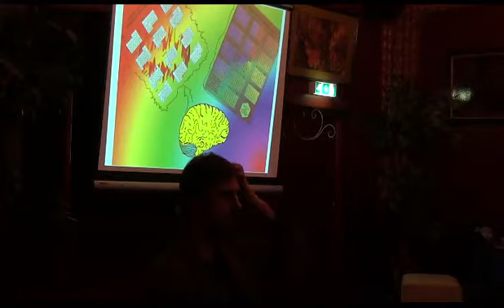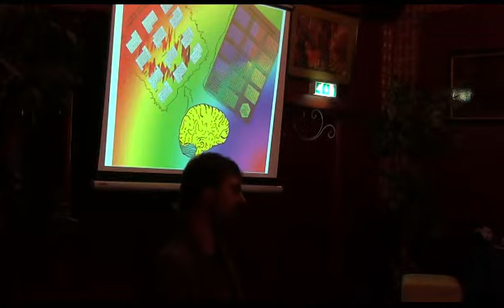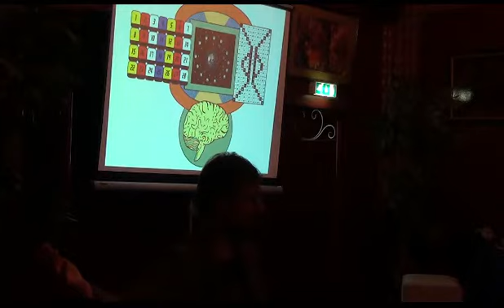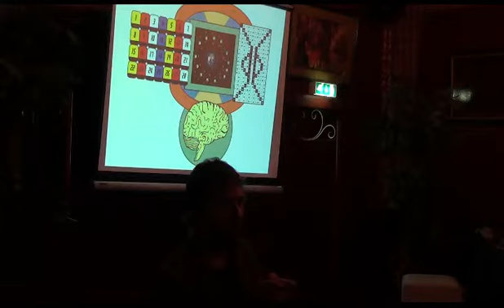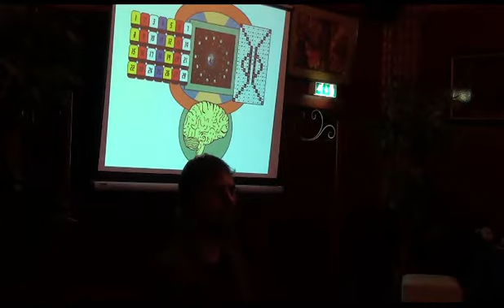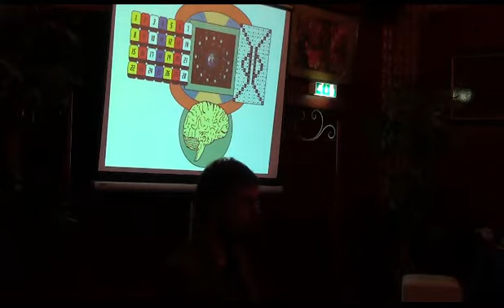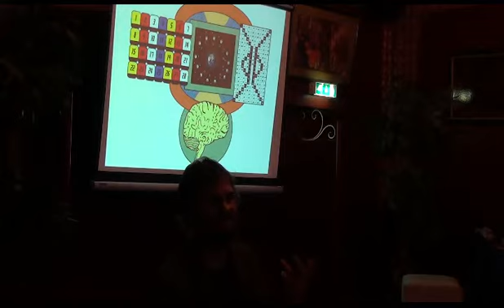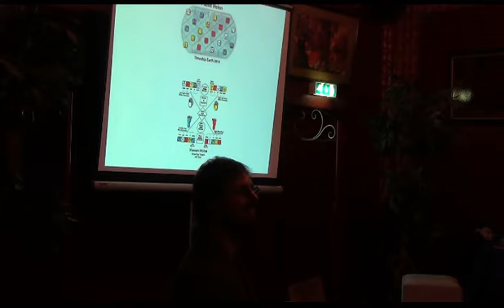Mike Floris 3/5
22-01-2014 | Hoe kan tijd als de vierde dimensie ons bewustzijn evolueren? | Lezing Mike Floris | Groningen

(ONE Heart) 'Einstein wist er meer van en zei het al: "Tijd is de vierde dimensie" en ook de maya's waren meesters op het gebied van tijd. Zij beschikten over tools en kennis waarmee zij onze drie dimensionale realiteit zagen door een 4-D bril! Tijd is onlosmakelijk verbonden met synchroniciteit en daarom wordt deze dimensie ook wel de synchrone orde genoemd. Mike Floris heeft een diepe studie gedaan naar deze tools en kennis. Hij bekijkt zijn leven sindsdien samen met vele andere op de wereld al langer door een 4D-bril en ervaart hierdoor veel meer synchroniciteit als toen hij nog niet van deze tools af wist. Woensdag heeft hij zijn verhaal verteld en dat van de synchrone orde. Wie weet ga je wel met een 4D bril naar huis! '